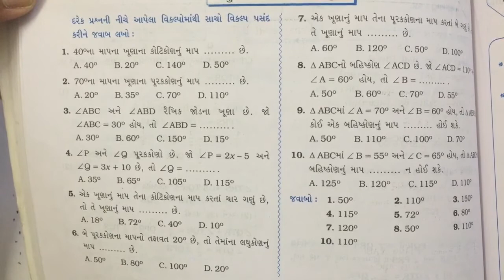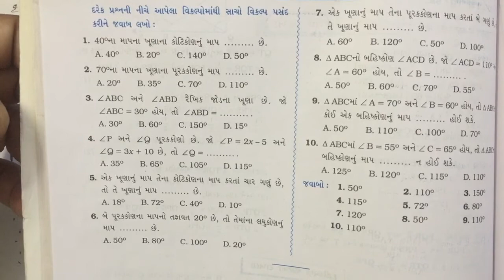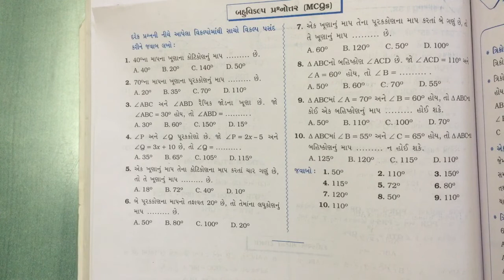Std 9 maths ch 6.3 ex 4,5 by sonani sir